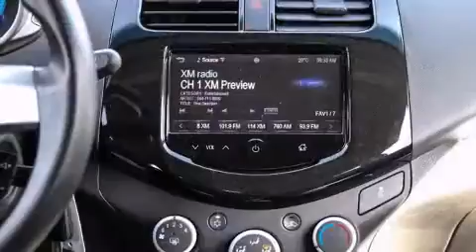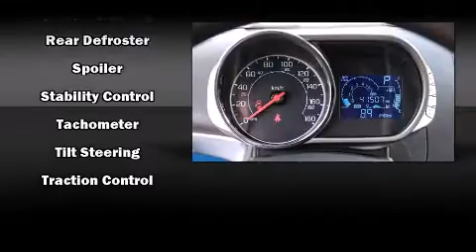2013 Chevrolet Spark in Coquitlam, BC V3E 1K9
2595 Barnett Highway.

The 2013 Chevrolet Spark. This 4 door, 4 passenger hatchback just recently passed the 40,000 kilometer mark! It features an automatic transmission, front-wheel drive, and an efficient 4 cylinder engine. Chevrolet prioritized practicality, efficiency, and style by including: delay-off headlights, a tachometer, a trip computer, front bucket seats, power windows, rear wipers, and much more. Storage solutions are integrated throughout the interior, demonstrating thoughtful attention to detail. Audio features include an AM/FM radio, and 4 speakers, providing excellent sound throughout the cabin. Chevrolet also prioritized safety and security with features such as: traction control, brake assist, ignition disabling, onStar, and ABS brakes. Comprehensive safety includes row curtain airbags and stability control. This vehicle has achieved Certified Pre-Owned status, by passing Chevrolet's rigorous certification process. Our experienced sales staff is eager to share its knowledge and enthusiasm with you. We'd be happy to answer any questions that you may have. Please don't hesitate to give us a call.